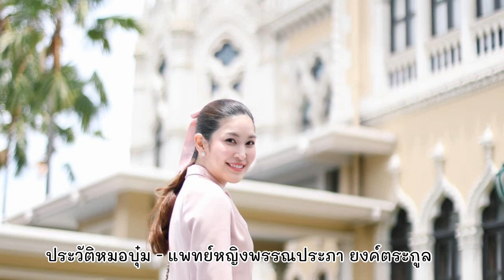ประวัติหมอบุ๋ม | ผู้ช่วยโฆษก ศบค. | แพทย์หญิงพรรณประภา ยงค์ตระกูล | นางสาวไทยคนที่ 44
ประวัติหมอบุ๋ม | ผู้ช่วยโฆษกศบค. | แพทย์หญิงพรรณประภา ยงค์ตระกูล | หมอบุ๋ม | นางสาวไทยคนที่ 44

เครดิต : wikipedia , sanook.com , FB  : Panprapa Yongtrakul (DoctorBum)